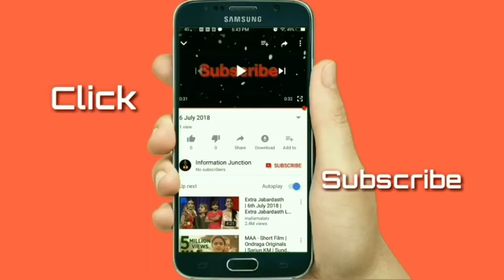Nokia x5 review